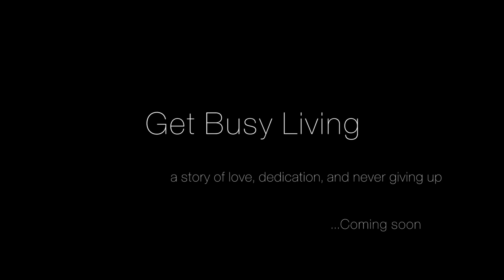Get Busy Living - The Movie - Trailer 1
A story of Dedication, Love, and Never Giving Up.  Take the journey with Nick and Lindsay throughout his difficult recovery and eventual return to what he loves.  Coming soon...